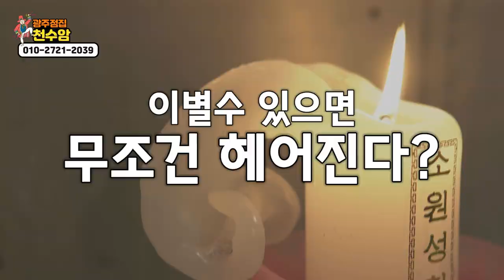이별수 사주 와 극복방법/헤어졌다가 재회할 수 있다!! 광주점집 천수암